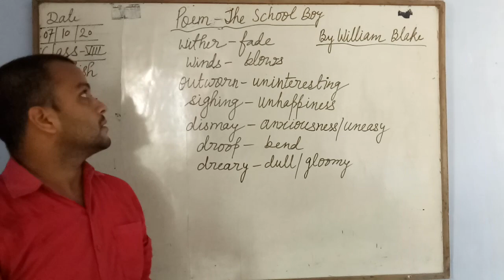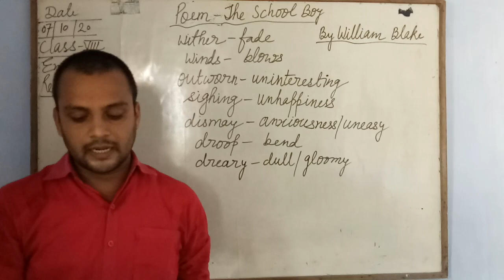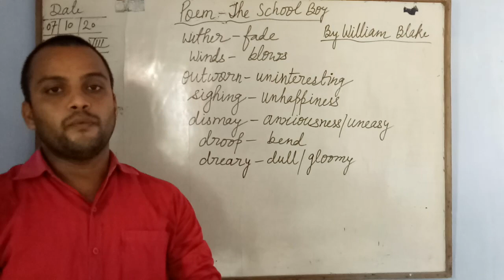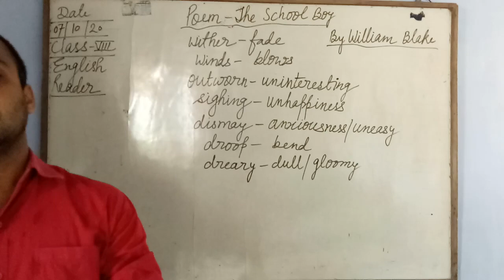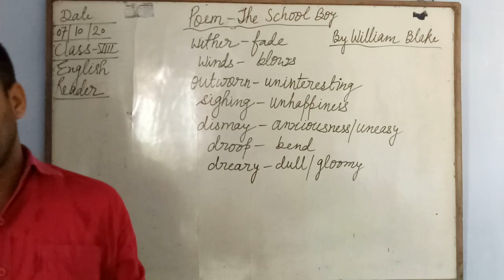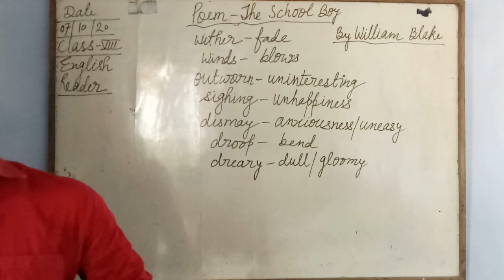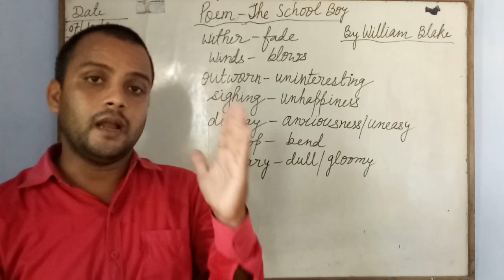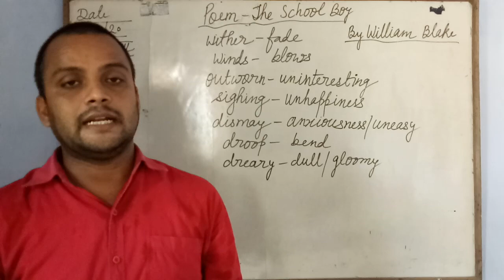POEM (THE SCHOOL BOY)